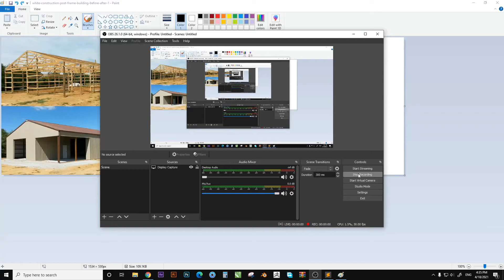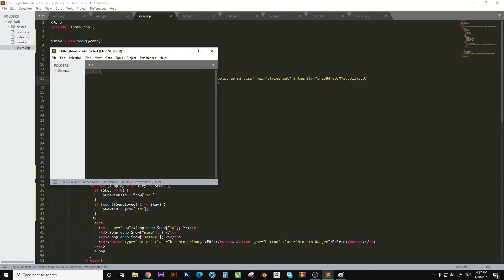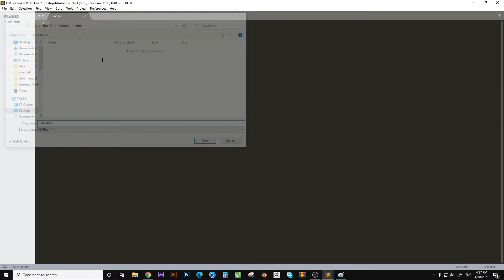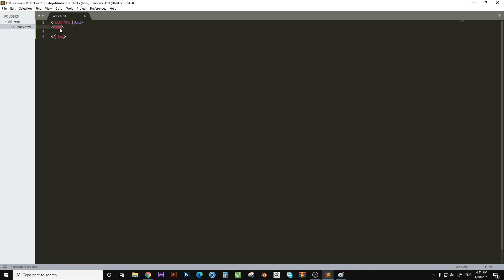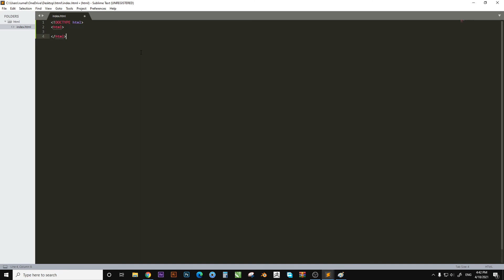HTML Tutorial (Lesson 1)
هذا رابط صفحتي الشخصية للتسجيل بالدروس المباشرة على منصة Preply
This is the link to my personal page to register for live lessons on the Preply platform
كورس HTML (الدرس 1)
لا تنسوا تدعولي بالخير